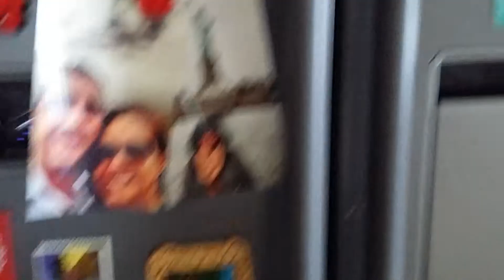Capsquare KL 08/2104